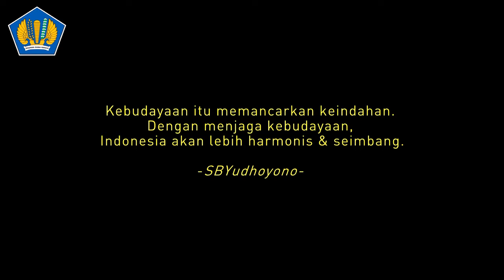Ampar-ampar Pisang, dengan Budaya kita menjadi Bangsa yang Besar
Budaya adalah Identitas bangsa, Harta yang tidak ternilai harganya, sebuah keindahan, karakter dan kebanggaan kita.

Jaman berkembang begitu cepat,
memang boleh ikut perkembangan jaman,
tapi jangan lupa siapa kita,
darimana kita lahir, dimana kita berdiri,
jangan lupakan budaya kita,
Budaya Indonesia

Budaya untuk saling bahu membahu dan gotong royong untuk kemajuan dan kesejahteraan bangsa.